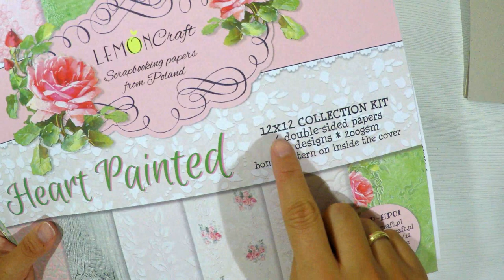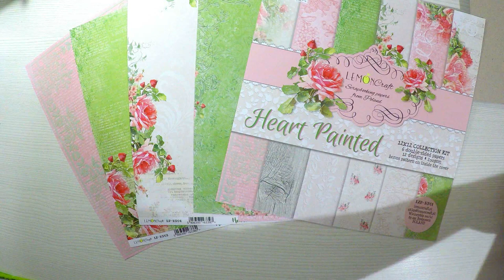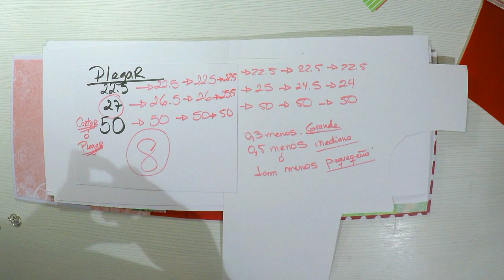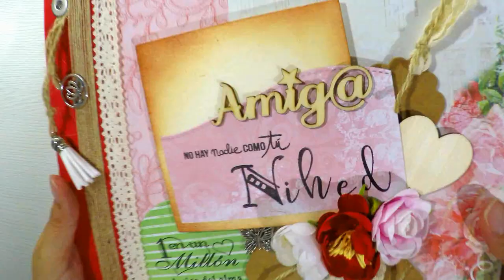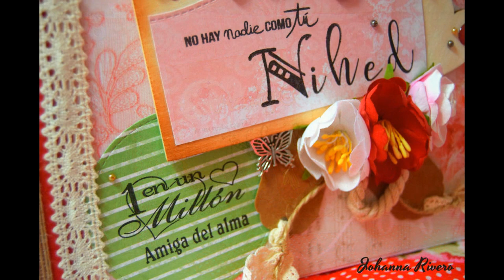Album de Fotos -Tarjeta gigante Scrapbook Como Hacerlo paso a paso